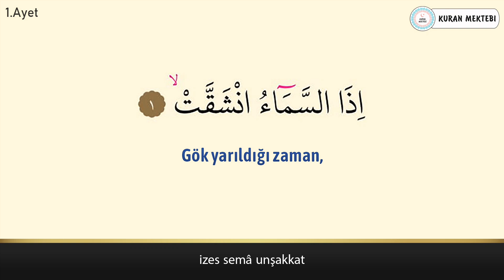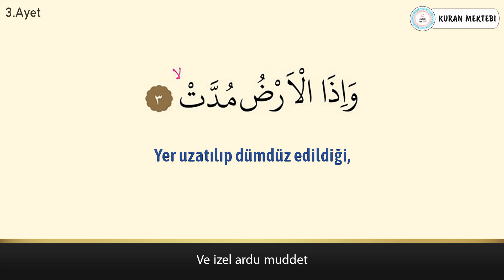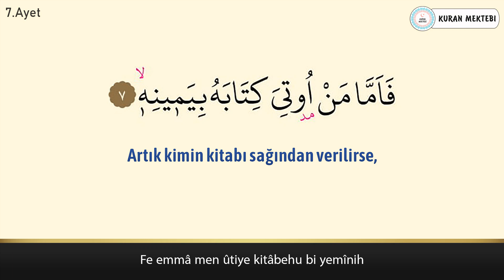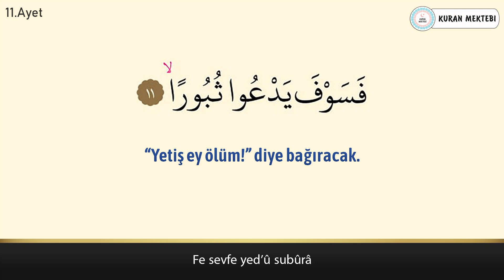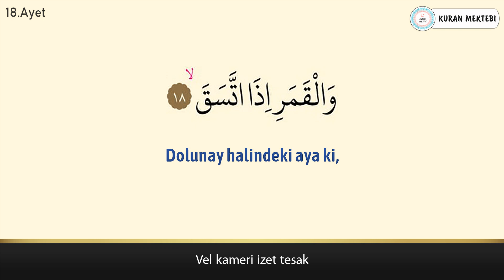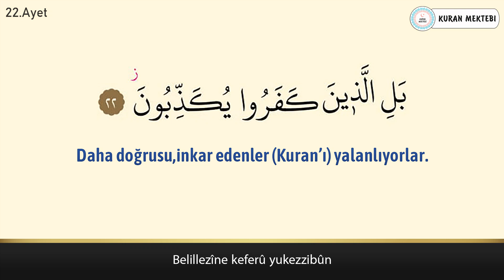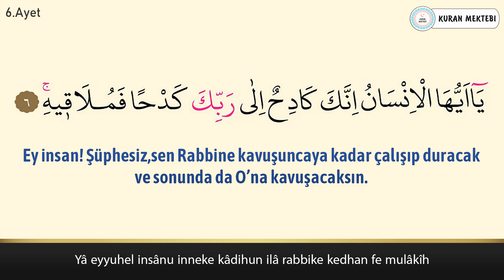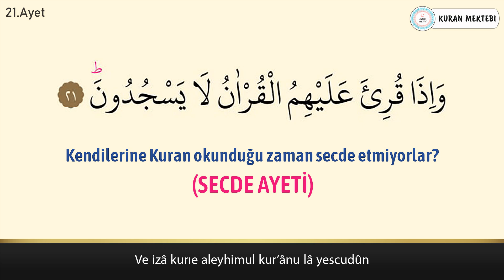İnşikak suresi ezberle her ayet 5 tekrar (Fatih Çollak)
İnşikak suresi ezberle Fatih Çollak videomuzda inşikak suresi ezberlemek için 5 tekrar şekilde hazırlanmıştır inşikak suresi ezberleme kolay olmaktadır bu şekilde yeni ezberleyenler için özellikle önerilebilir, videomuzda Kuran ezberleyip inşikak suresi kolay ezberleme yapabilirsiniz, diğer sure ezberle videolarımız için kanalımızın oynatma listeleri bölümüne bakabilirsiniz.